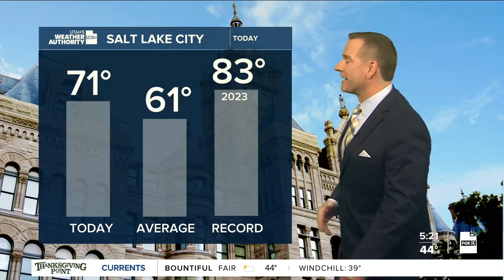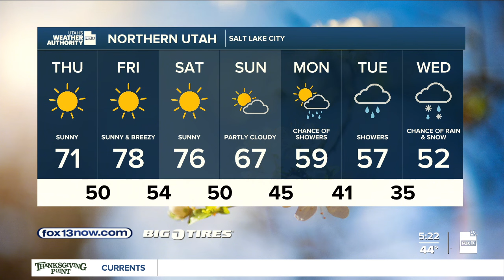It's patio season! Thursday, April 11